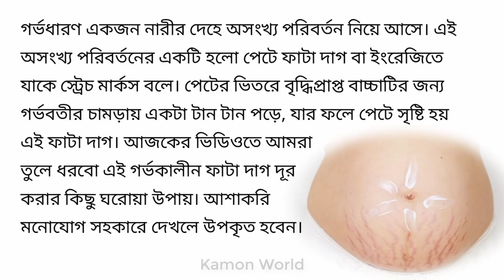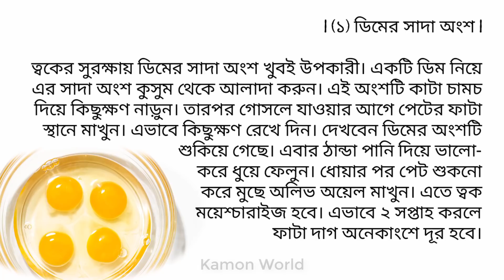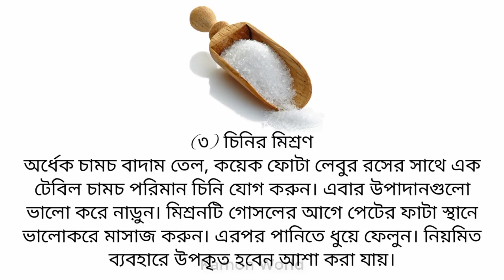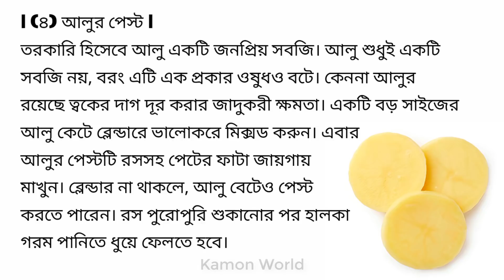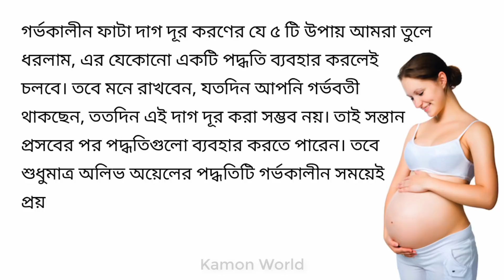ঘরোয়াভাবে কিভাবে দূর করবেন গর্ভকালীন পেট ফাটা দাগ | gorvobotir peter fata dag dur korar ghoroya upay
আল্ট্রাসনোগ্রাফি

সিজার